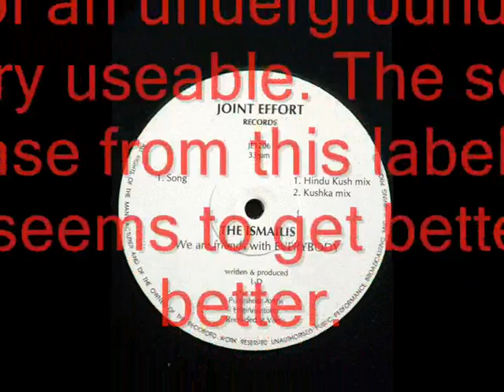THE ISMAILIS - We are friends with everybody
Label: Ringpull Records, Format: Vinyl, 12" JR06, Country: UK, Released: 1994 Genre: House, Artist: The Ismailis, Track: We are friends with everybody